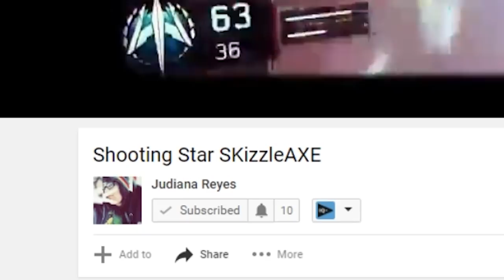my DLC 5 addiction... @Treyarch plss give us BO3 DLC 5 (Black Ops 3 Zombies DLC 5)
Is DLC 5 coming? Is DLC 5 confirmed for Black Ops 3? Well in this video, you will see my DLC 5 addiction.